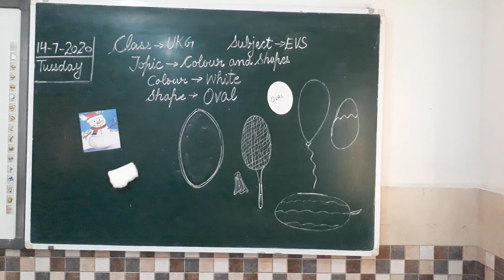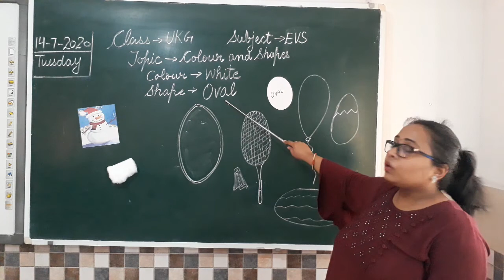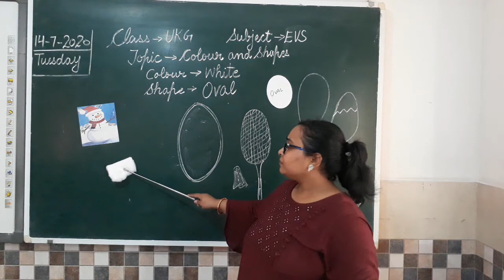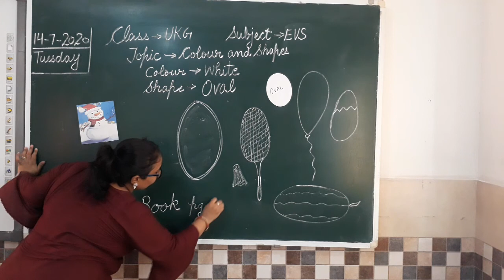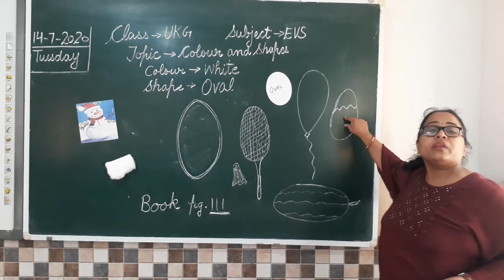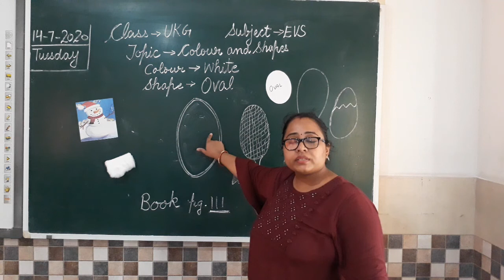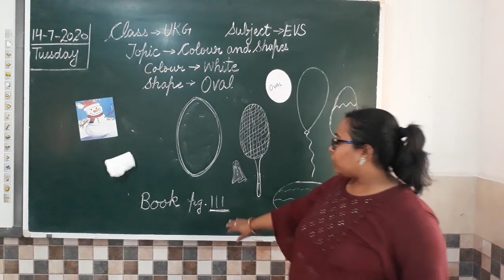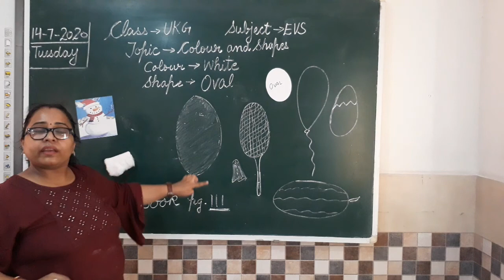14 07 2020 Video White & Oval UKG Vani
EVS - Concept on White Colour & Oval Shape Identification : UKG Class